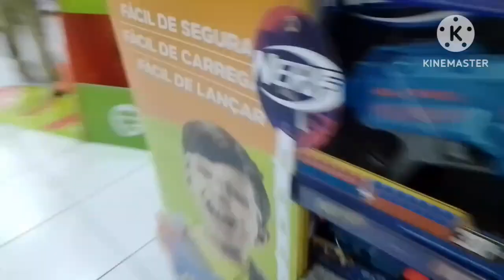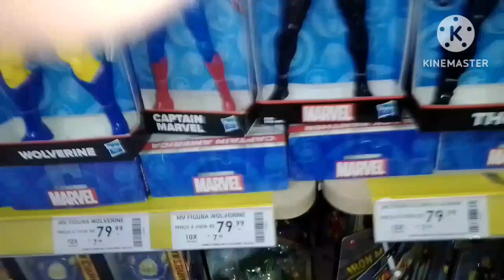toy Hunt ri happy shopping internacional